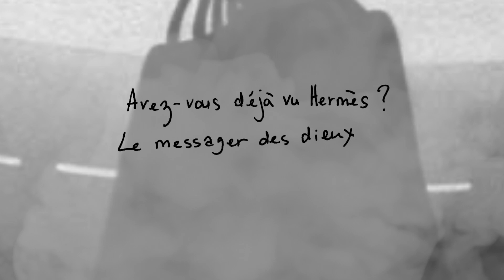Lorenz Rhode - Le Noir feat. Margarita (lyrics video)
Full Lyrics:

*Le Noir*

Tous les souvenirs s’évaporent
L’écume vacille vers le Bosphore

Dans la route abyssine
Pas d’automne
Pas d’été

Un cruel parfum éventé
Coule des rives voisines
Tangue vers de flots vaporeux

Avez-vous deja vu Hermès?
Le messager des dieux
Le gardien des voleurs

Dans la longue vue de la lumière
L’odeur de la pollution, l’hiver

Et du noir
Et du gris
Le vent traverse sans bruit

L’infini s’allume
Et s’éteint
La brume glacée du matin

Sans direction
Sans memoire
On a tous déjà dansé dans le noir

Il s’efface dans Cassioppée
Avez-vous deja dansé?

Ses yeux verts fatiguent dans l’oubli
Vision du vide
Chercher l’ennui

La fregate perdue sur les rapides

Le temps s’immobilise
Et l’Armide
Met en joue le siècle qui s’écoule

Tire dans les constellations
Enroule
Le ciel rempli de chevaux
Portant la foudre

Les bateaux reviennent bouleversés
Par la beauté
Sidérante des volutes

Pleins de pensée
Epuisée
De liquide hostile

De l’infinité
De la mémoire

De l’infinité
De la mémoire